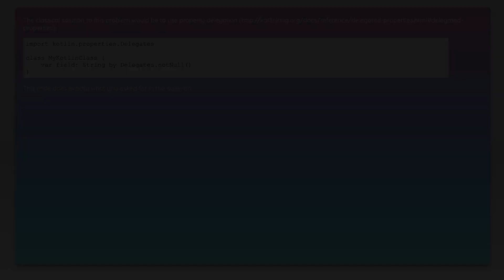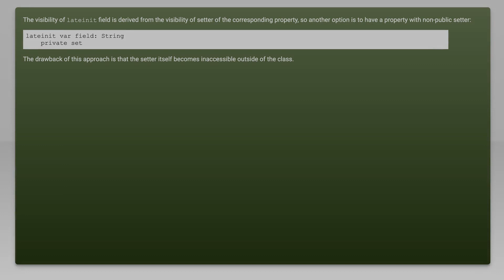How to hide Kotlin's lateinit var backing field from Java?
java: How to hide Kotlin&#39;s lateinit var backing field from Java?

Related to: java, kotlin, kotlin-lateinit